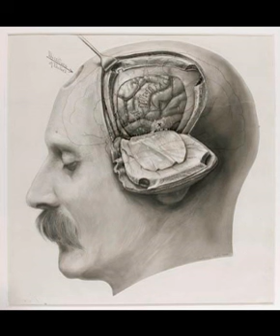Tank Of Danzig - Brain War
Taken from the LP 'V/A : Berliner In Berlin' released in 1981(?) in Germany.
-A great and absolutely rare privately released by Conrad Schnitzler compilation introducing Berlin's experimental, minimal synth scene, featuring Hertz, Rolf Jungklaus, Tank Of Danzig, Con, Populaere Mechanik and Gregor S.-

The drawing is by Dr. Harvey Cushing in early 20th Century.